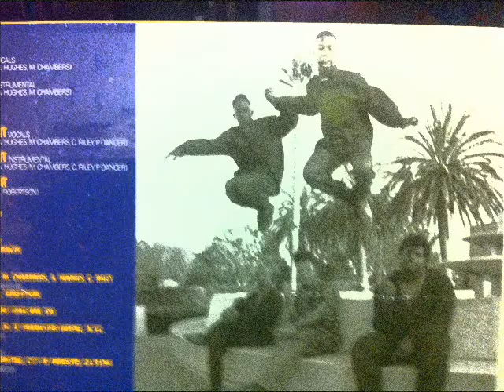DJ Cybex Feat. B-Boy Busk / Toy Punk MC's